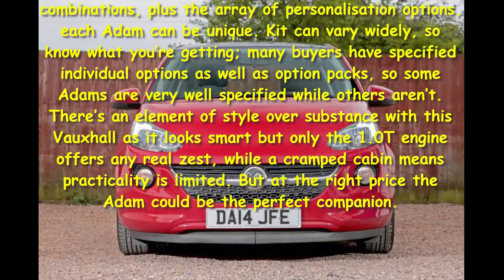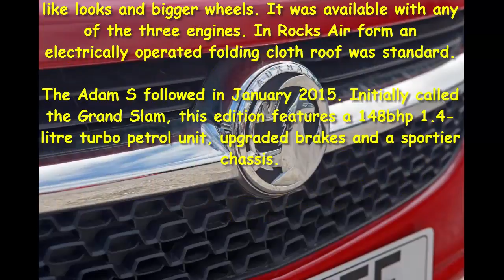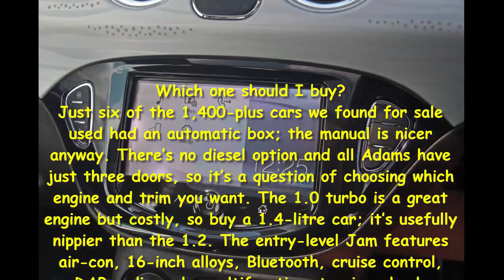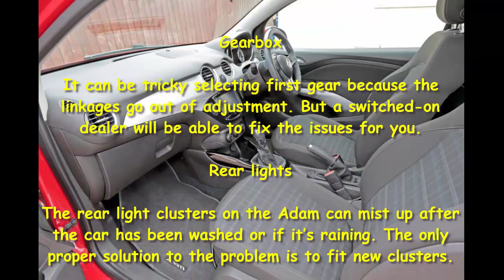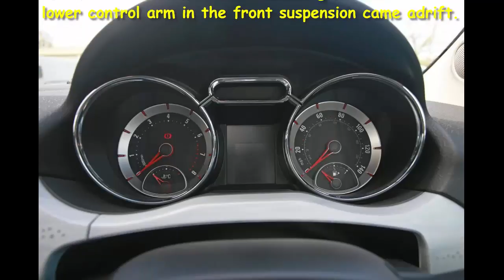Car Review - Used Vauxhall Adam Review - Read Newspaper Tv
Read newspaper:
Car review - Used Vauxhall Adam review
Source: autoexpress.co.uk